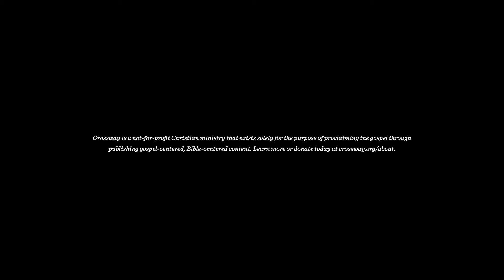Don't Overlook the Resurrection (with Ian K. Smith)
"Beginning with the creation of the heavens and earth and ending with the New Jerusalem, the storyline of Scripture reveals God’s commitment to the physical world that he created. Our final destiny is not some disembodied, heavenly existence but rather life with God on a renewed earth. How does this understanding of our future home affect our lives today? What role should Christians play in meeting physical needs? Are spiritual realities more significant than physical?

This book will help us understand God's eternal vision for the renewal of this earth and discover purpose in all of our daily, real-world endeavors, such as work, the arts, social justice, ecology, medicine, and more."

Christ College will be launching Dr. Smith's book at the upcoming Eliza Ferrie Public Lecture with Dr. Bryan Chapell on Wednesday 5th October 2019.

For Australian viewers, 'Not Home Yet' can be purchased at Reformers Bookshop